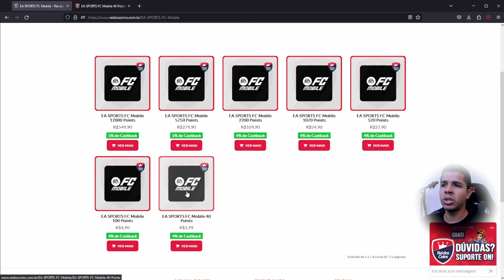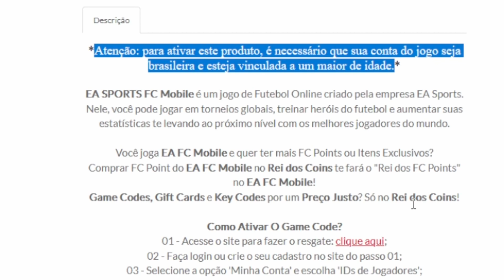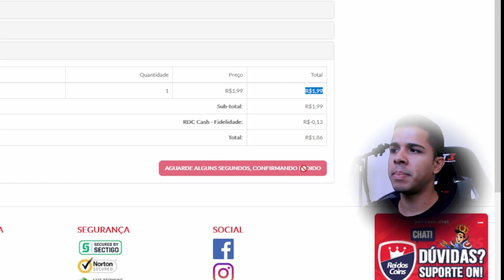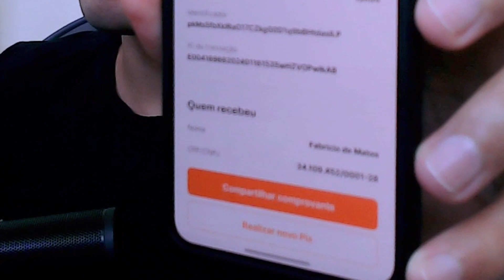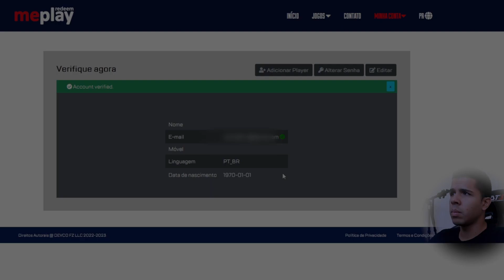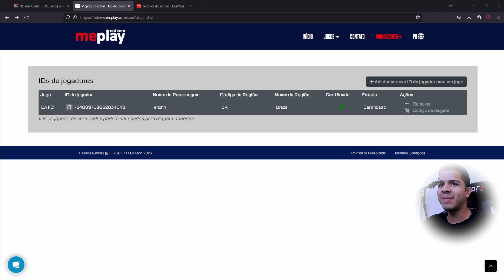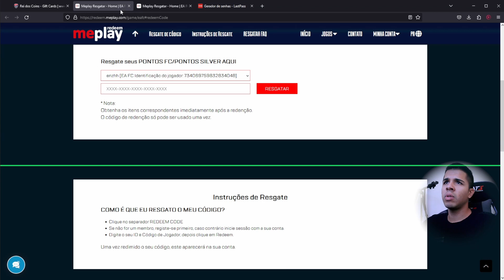FC Mobile: como comprar POINTS em 2024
Neste vídeo ensino a como comprar Points para o jogo FC Mobile, receber cashback e efetuar o pagamento via pix, boleto, criptomoeda, cartão, etc...

💡 ASSISTA TAMBÉM

👑 SEJA MEMBRO

⚡ EQUIPE

Thumbnail: Elmo

⏱️ CAPÍTULOS

00:00 intro: FC Mobile Points
00:15 FC Mobile Points mais barato
01:45 formas de pagamentos
02:27 pagando via pix
03:12 resgatar Points no FC Mobile
06:54 observação!
07:16 obrigado por assistir :)

📌 NOTA